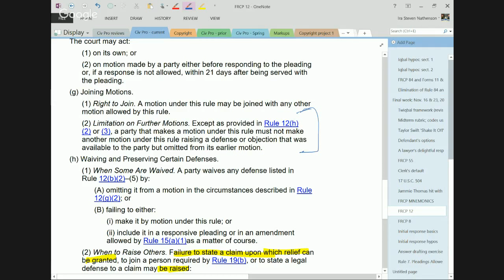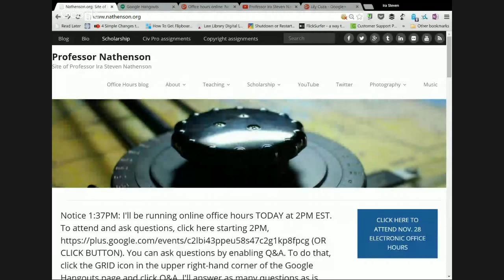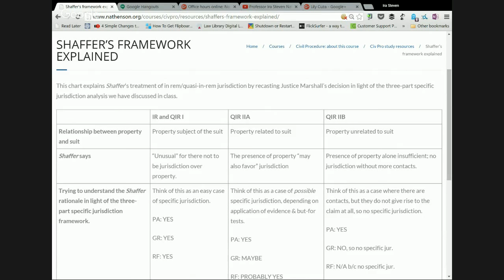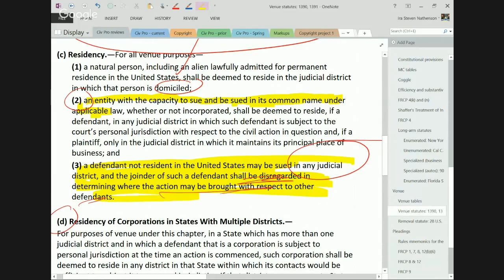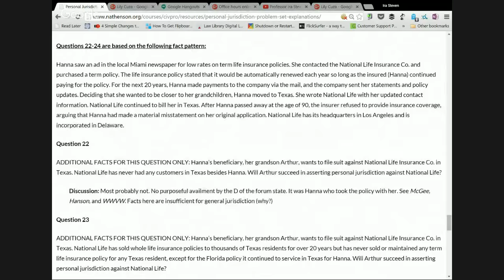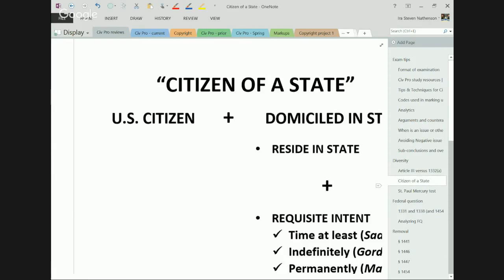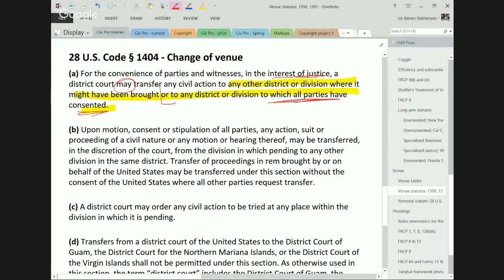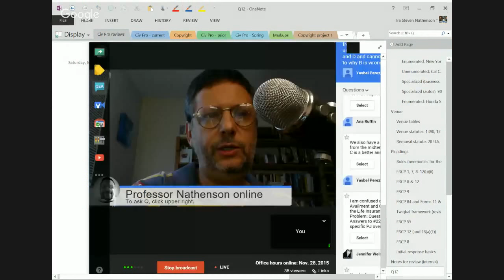Office hours online (Sat. Nov. 28, 2015), Professor Nathenson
Q&A review session of Nov. 28, 2015. Done using Google Hangouts On Air.

Since it was a Q&A, topics were addressed as questions came in and I selected them. Lots and lots of topics addressed including (in no particular order):

* Stream of commerce
* Diversity jurisdiction: alienage, LPRs, stateless persons
* Grable and counterclaims
* 1454 removal
* Notice
* FRCP 12(g)
* In rem/QIR jurisdiction
* 1404 and 1406 transfer
* Goldlawr transfer
* 1391 venue

And far more.